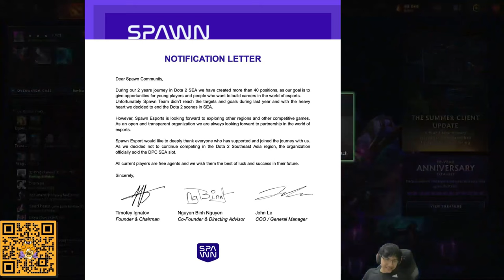SPAWN RESMI MELEPAS 5 PLAYERNYA DAN MENJUAL SLOT DPC NYA